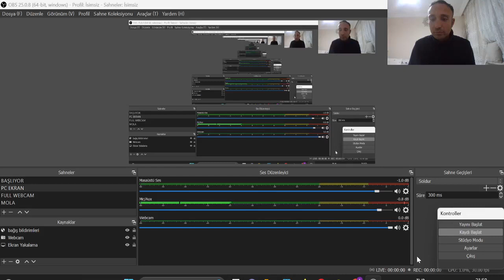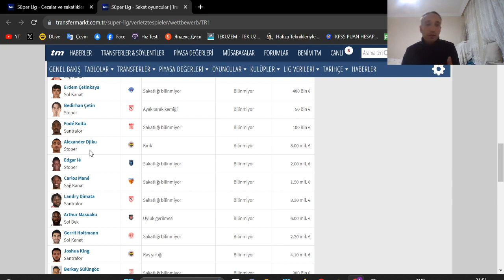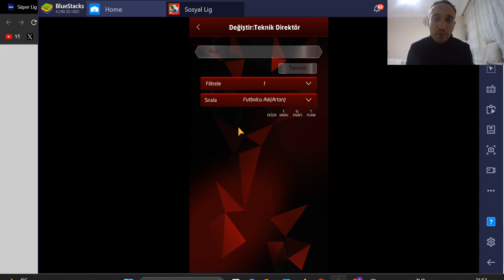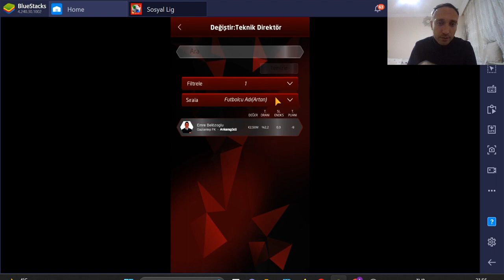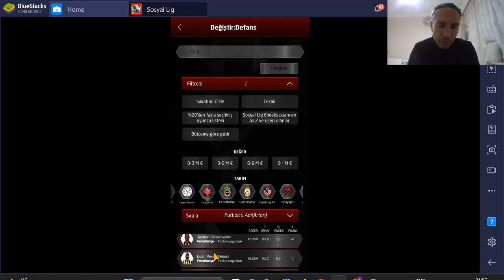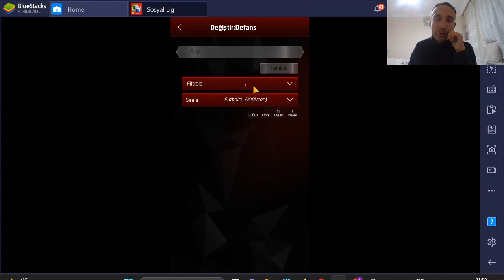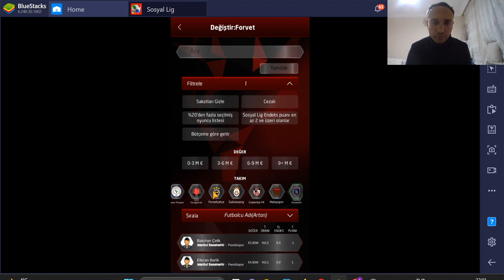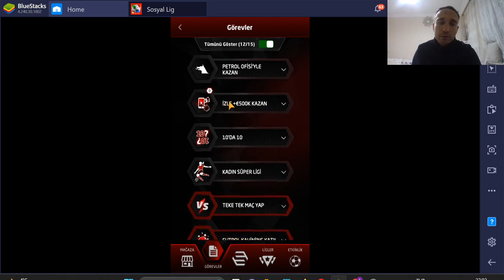Po Sosyal Lig 13.Hafta Kadro Kurulumu Maç Analizi Sakat ve Cezalılar Listesi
Klasik fantezi futbol prensibinde; verilen bütçe ile Süper Lig futbolcularından kadronuzu kuruyorsunuz Süper Lig'deki gerçek maç istatistiklerine göre puan alıyorsunuz. Kadro kurma, analiz yapma, sakat ve cezalılar listesi , canlı skor , haftanın yıldızı, kadro paylaşımları ve daha fazlası